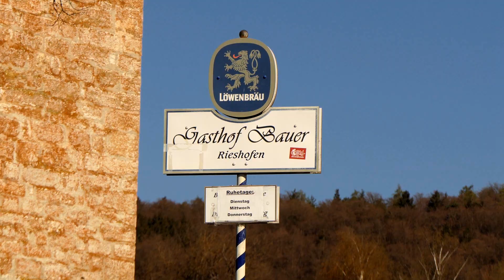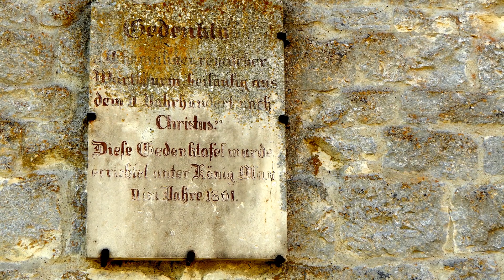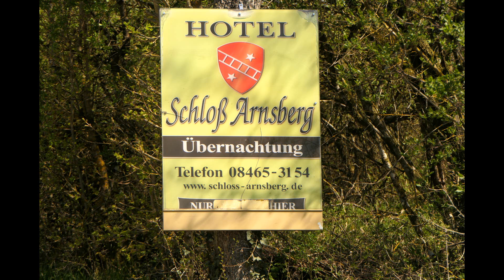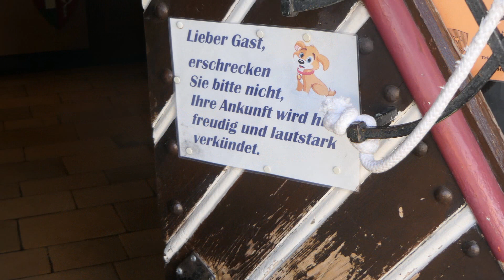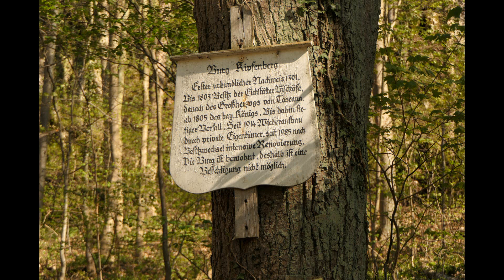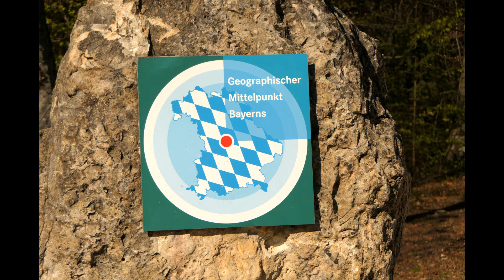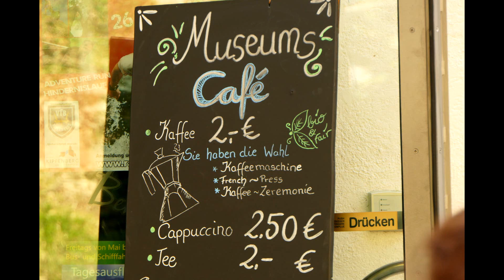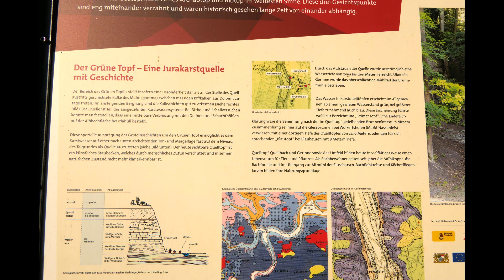2/6 Kajaktour auf der Altmühl. Von Wasserzell bis Kehlhein . Inching - Kipfenberg. Twist 2 Gumotex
2. Tag der  6Tägigen  Kajak  Ostern Tour auf Altmühl mit einem Schlauchboot. Die Reise startete von Wasserzell an der Altmühl aus. Über den Main-Donau-Kanal ging die Kajakfahrt nach Kelheim in Bayern bzw. Deutschland.
 Der Start war diesmal von  Inching  aus was in der Nähe von Walding liegt. Das Ziel an diesem Tag der Reise war es bid nach nach Kipfenberg zu paddeln. Unterwegs gab Zwischenstopps bei der Wasserburg in Rieshofen . So wie bei Schloss Arnsberg. Am Zielort angelangt wurde noch Burg Kipfenberg von außen besichtigt. Auch den Mittelpunkt Bayerns und den Grünen Topf (Karstquelle) habe ich mir angeschaut. Unterwegs war ich mit einem Gumotex Twist 2 Schlauchkajak.
 Die Altmühl ist der langsamste Fluss Deutschland und liegt in Bayern / Franken.
_________________Kapitel _____________________________________
00:03:16  Wasserburg in Rieshofen
00:08:05  Schloss Arnsberg
00:14:43   Burg Kipfenberg
00:15:59  Mittelpunkt Bayerns
00:17:21  Karstquelle Grüne Topf
1. Tag Altmühl / Mein Donau Kanal
2. Tag Altmühl / Mein Donau Kanal
3.Tag Altmühl / Main Donau Kanal
4. Tag Altmühl/ Main Donau Kanal
5. Tag Altmühl / Main Donau Kanal
6. Tag Altmühl / Main Donau Kanal